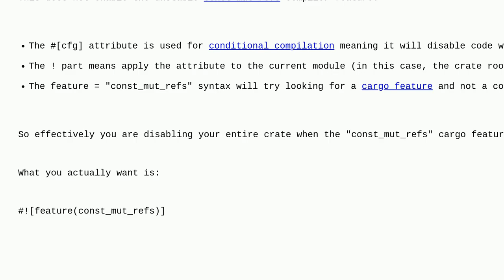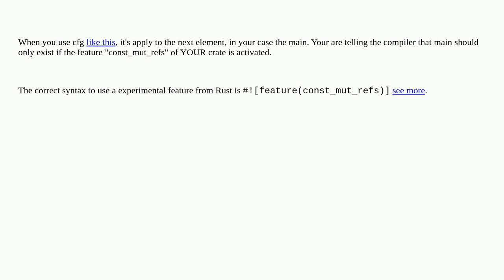When I run a certain compiler flag the Rust compiler can't find my main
A special thanks goes out to the community

  rust